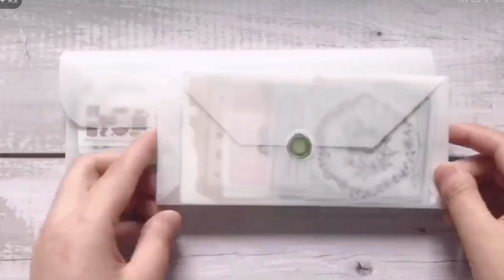Vellum Papers Techniques & Tricks | DIY Craft Goodies Gift Bags - Alinacutle®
Find us on AMAZON and ALIEXPRESS by brand name - Alinacutle
AMAZON SHOP

If you are ALIEXPRESS affiliate group member and get affiliate income, here maybe good news for you.Our ALIEXPESS store have been signed up for affiliate incomes ,If any people click the links which you post on your social account to place order in my store, you will get sales commission 3-8%,the paying is very well!

The products used in this video:

vellum papers

You enjoy each moment of crafting, AlinaCraft provide original designs & create a lovely life with you!